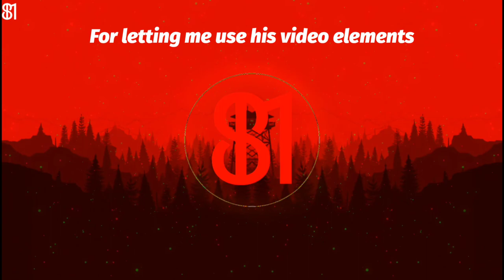Gamcha Perej Baha (Gari Asen Song) - New Santali Instrumental Song 2024 || No Copyright Music by B1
If you like this beat/Song or Remix please support me.

Title.

MADE BY.@SantaliB1
INSPIRATION - @Santal4YouOfficial

Please Support Me For My Hard Work And tell me what kind of music you like .

tags.